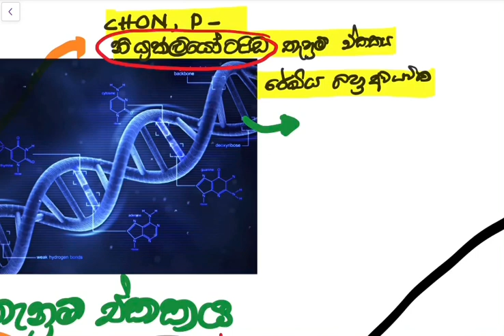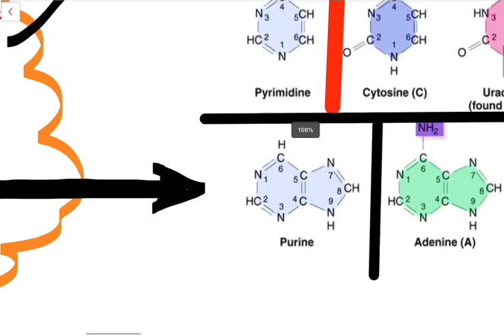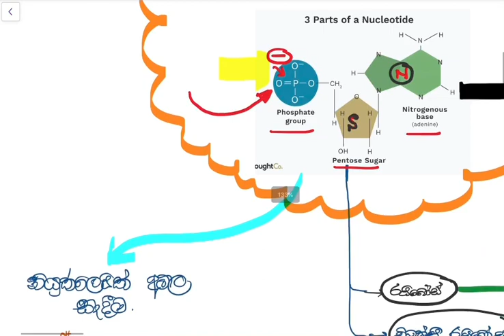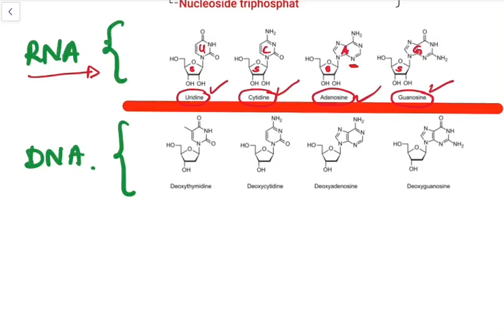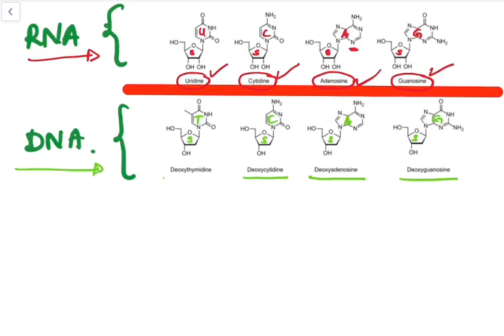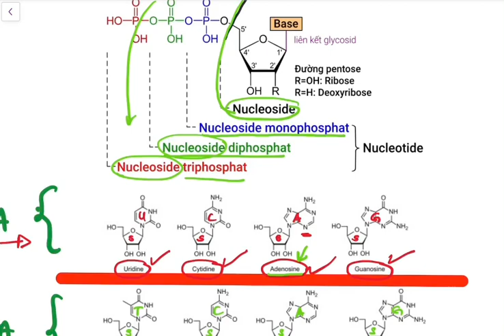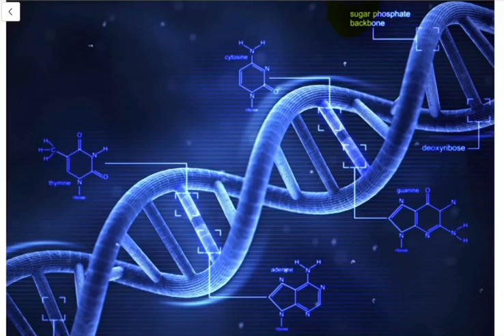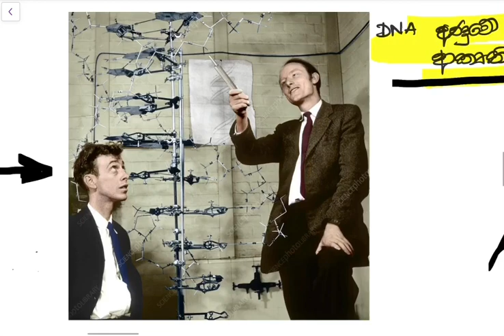DNA structure- න්‍යශ්ටික අම්ල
,DNA,DNA structure,dna,wotson crick modle,nucleic acids,RNA,rna,student lankahiran amarasekera
biology new syllabus 2019 sinhala medium,
biology lessons in sinhala,
biology practical,
biology videos,
biology sinhala lessons 2019,
biology a/l,
biology a/l sinhala medium,
biology animation,
biology a level revision sinhala,
biology animated videos,
biology all lessons,
biology audiobook,
a level biology immunity,
a level biology meiosis,
biology books